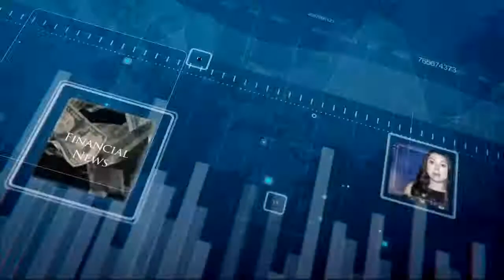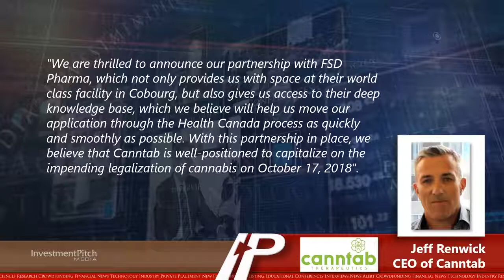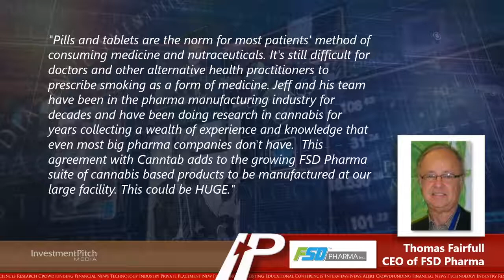Canntab Therapeutics and FSD Pharma Inc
Overview
FSD Pharma Inc, (CSE:HUGE), wholly owns FV Pharma,  a Canadian licensed cannabis producer under ACMPR aiming to develop the largest legal indoor cannabis facility in the world. As such, FV Pharma has acquired the former Kraft Foods (NASDAQ:KHC) production plant in Cobourg, Ontario and is converting it for cannabis cultivation with its joint venture partner, Auxly Cannabis Group (TSXV:XLY) (“Auxly”).

As part of the agreement, Auxly will design and develop all aspects of the facility in staged phases. FV Pharma’s joint venture partner will receive a 49.9 percent stream of all cannabis produced at the facility and will also participate in the company’s governance. Auxly CEO Chuck Rifici is the co-founder of Canopy Growth (TSX:WEED) and has signed on to assist FV Pharma in their burgeoning operation.

By retrofitting a former food production facility, FV Pharma is following in the footsteps of two of  the world’s largest cannabis companies by market cap, Canopy Growth and Aphria (TSX:APH), which also began their work with the acquisition of Hershey’s and Heinz facilities, respectively. At over 3.8 million square feet, FV Pharma’s completed facility aims to be the largest legal indoor cultivation and processing space in the world.

Having been granted its production license in late 2017, the company is currently cultivating and in the process of obtaining the sales and provisions portion of the license and will be applying for the Dealers License. This is being done so the company will be able to engage in research and development related to the extraction of CBD rich cannabis oil for use in the production of concentrated cannabis oil extracts, infused sublingual sprays, vapes, capsules, edibles and the like. FV Pharma plans on expanding their product line beyond dried cannabis flower to also include pharmaceuticals, vaporizer cartridges, edibles and more.

FV Pharma’s experienced management team is led by CEO and president, Thomas Fairfull. As the founder of dynaCERT Inc. (TSXV:DYA), the most actively traded TSXV stock in 2016, Fairfull brings years of experience in the biotechnology and cannabis industries to the company’s helm.

Company Highlights
ACMPR licensed producer
$53,000,000 of equity capital raised to date
Plans in place to develop world’s largest legal indoor hydroponic cannabis production facility
100 percent ownership of former Kraft Foods facility measuring 32 acres, leaving 40 acres available for construction
Latest cultivation technologies to be employed at the facility
Management team with expansive knowledge in cannabis cultivation techniques
$35 million on-hand and no debt